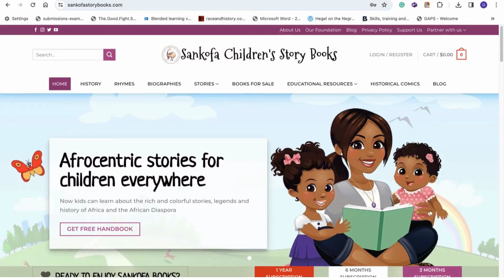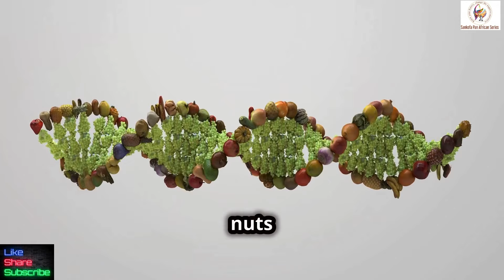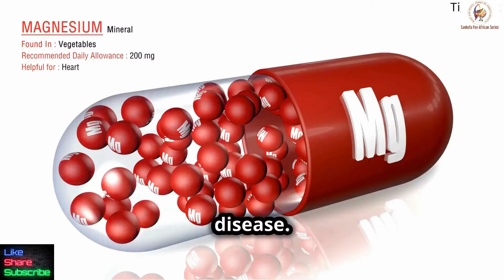Tiger Nuts: Super Food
Radio Republic only city in the world with a national park on its doorstep